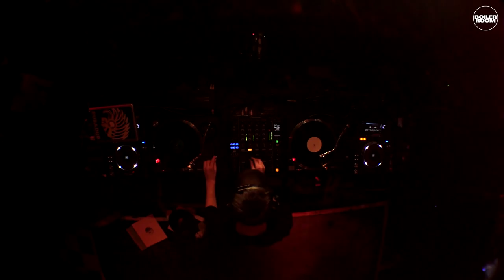Ryan Martin Boiler Room Glasgow DJ Set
Ryan providing those very fresh heaters!